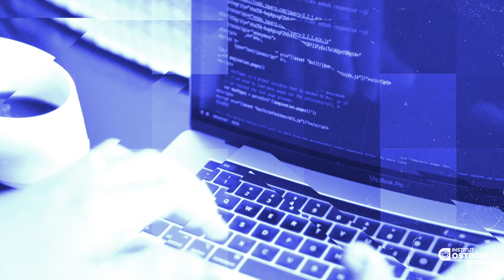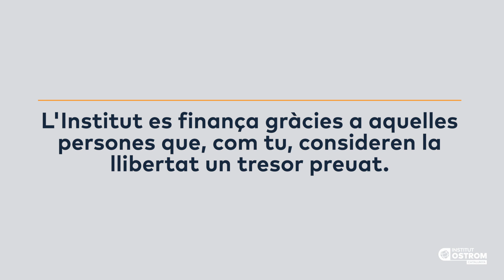Institut Ostrom - El think tank liberal de Catalunya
L'Institut Ostrom és un think tank independent compromès amb els drets civils, les societats obertes, les institucions inclusives i l’economia de lliure mercat i amb vocació d’incidir de manera determinant en l’opinió pública i les institucions catalanes.

Coneix-nos i fes-te'n soci a institutostrom.org